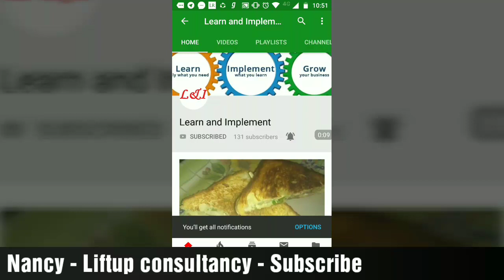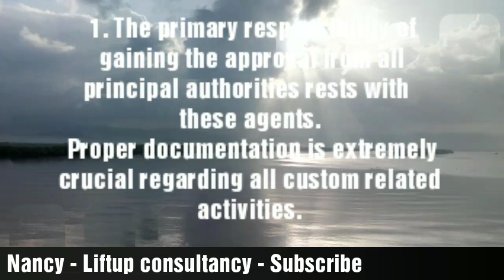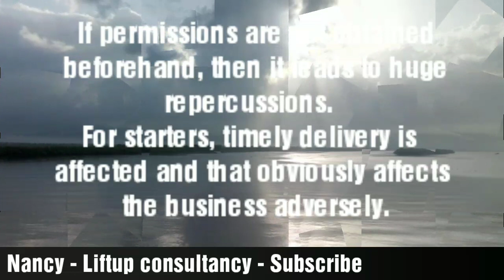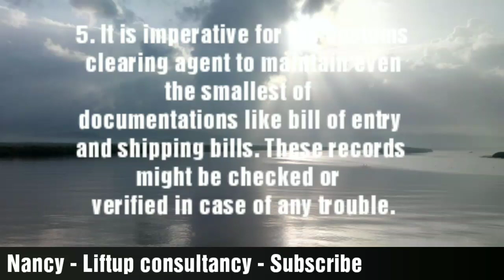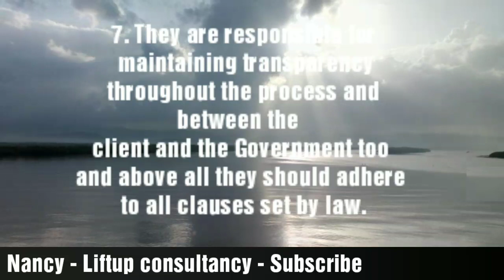Custom clearance Agent - Chennai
JOB ROLE
Clearing House Agent (CHA), Customs Department: 2 persons
JOB SUMMARY
We’re looking for a result-driven Customs agent who has been working in the logistics industry,
preferably air export processes, and is aware about the clearance procedures at the Chennai airport.
He should be well aware about the documentation process and procedures involved and specific
ways to get the tasks at hand completed. We require an earnest individual who can find efficient
solutions to complicated problems and who has the drive to optimize.
QUALIFICATIONS: G or H card holder
LOCATION: Chennai (St. Thomas Mount)
RESPONSIBILITIES
1. The primary responsibility of gaining the approval from all principal authorities rests with
these agents. Proper documentation is extremely crucial regarding all custom related
activities. If permissions are not obtained beforehand, then it leads to huge repercussions.
For starters, timely delivery is affected and that obviously affects the business adversely. The
customs clearing agent is responsible for drafting letters, applying for permissions to various
bodies and individuals involved and to produce all authorization letters as and when asked
for by the Government bodies.
2. All documents and paperwork need to bear his name since he is being hired by the client and
he is acting on behalf of the client.
3. He is the main communication channel between the client and the Government. It is his duty
to inform the client about all regulations and provisions set by the Government. It is his job
to know and abide by all the Government guidelines. If any impediment is faced due to his
inability in conforming to the rules, then he is answerable to the client.
4. Financial matters are of utmost importance regarding all customs related activities. On
behalf of the client, the agent is mandated to handle all payments. He is the hired
intermediary who should promptly transfer the money received from the client to the
concerned Government authorities so that no obstacles are faced on account of improper
financial transactions.
5. It is imperative for the customs clearing agent to maintain even the smallest of
documentations like bill of entry and shipping bills. These records might be checked or
verified in case of any trouble.
6. In case, the customs clearing agent finds any non-compliance with the law on his client’s part
(either intentionally or by mistake), then he is mandated to inform about the same to the
Customs Officer and also advise the client about the right procedure.
7. They are responsible for maintaining transparency throughout the process and between the
client and the Government too and above all they should adhere to all clauses set by law.